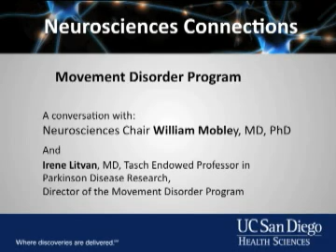Dr. Irene Litvan Discusses Movement Disorders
Dr. Irene Litvan discusses UC San Diego's Movement Disorder Program, which includes Parkinson's disease, Huntington's disease, and other conditions.